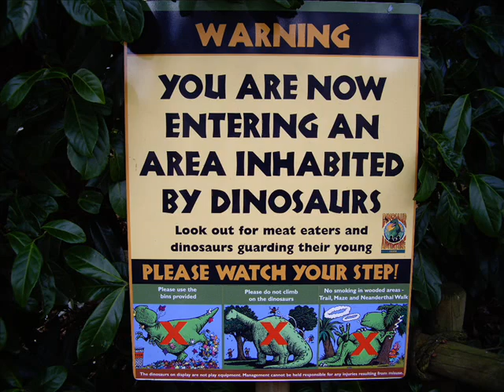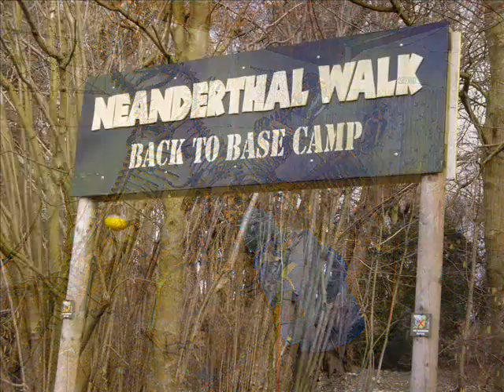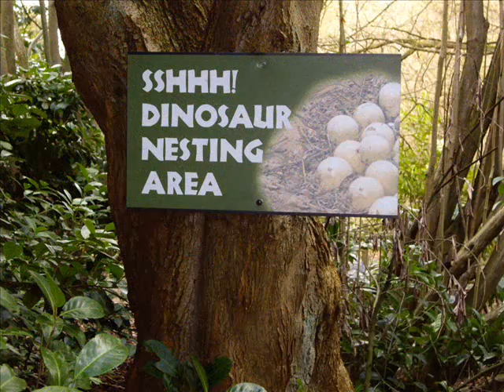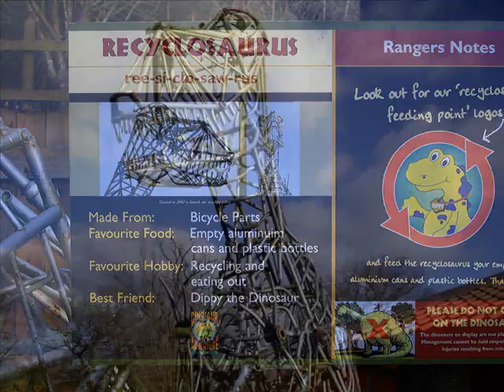Dinosaur Adventure (Norfolk, England)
I took my Son Finley (aged 4) to Dinosaur Adventure in Norfolk, about an hour from me (if I listen to the sat nav!)

It was brilliant! I knew it was going to be cold, it was just above freezing, but the sun was really shining.

There was so much to do there, discovering dinosaur bones in the sand, a huge dinosaur themed playground, then the dinosaur walk itself, where you walk through the woods on a path, and there are life size dinosaurs right along the track.  Finley was loving it until he heard a stegosaurus roar, then he got a bit jumpy!

There is also a kind of maze through thicker wood, where you see dinosaur eggs and quicksand.
Also there is a dinosaur themed crazy golf course, and a small petting zoo, a small reptile house.

It was really really cold, but it was a lovely day, and as I am making this video, Finley is sound asleep clutching a big plastic protoceratops!

Really worth a visit if you are out this way

I try to match the video's content to the music, but what goes with dinosaurs? So I decided on a bit of Josh Groban instead, just because he is excellent...

Lisa